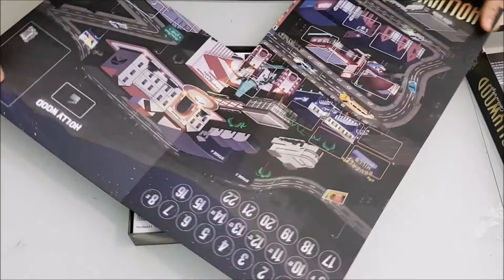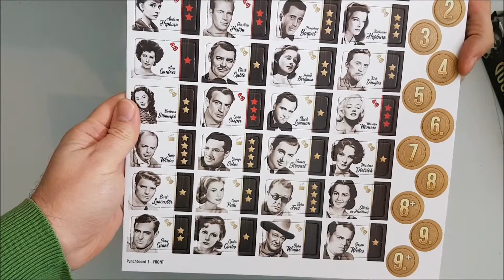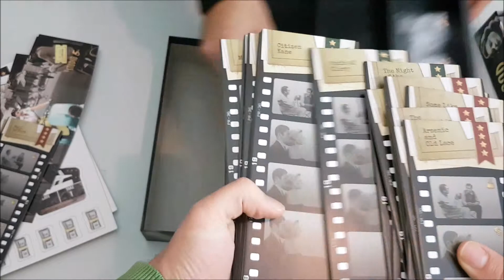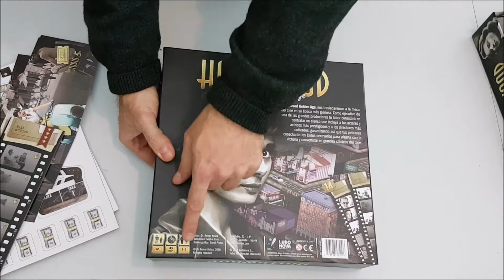Unboxing | Hollywood the Golden Age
Otro Unboxing para la saca, Hollywood the Golden Age!